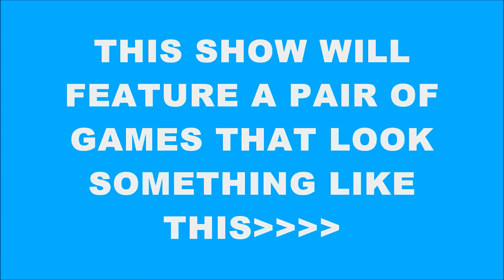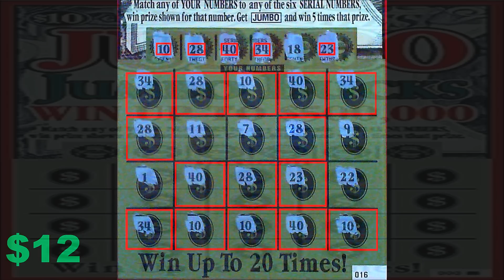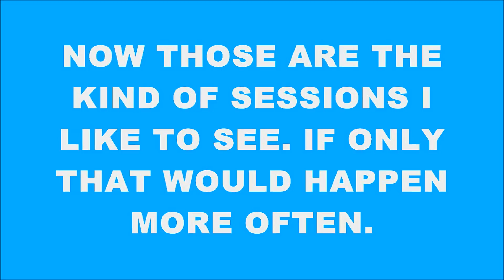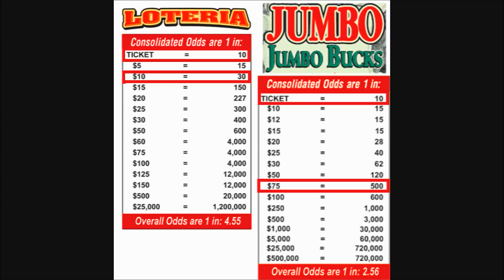TWO FOR TUESDAY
Next video: Thursday the 10th